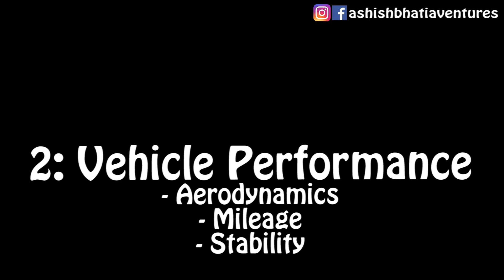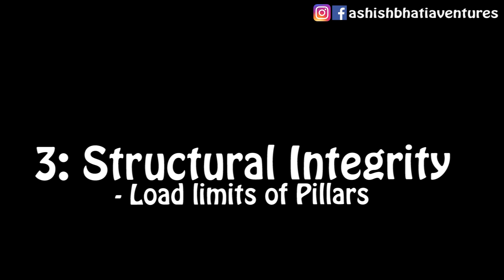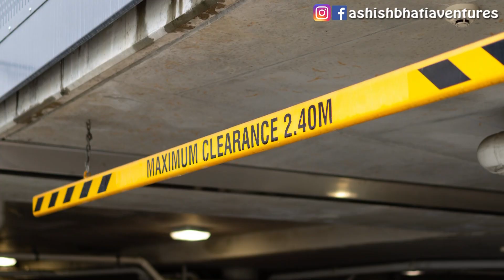Disadvantages of Rooftop tents | Why its a bad Idea | RTT के नुकसान | Modified Camping Setup India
Hey Guys!!!
This is Ashish Bhatia and Welcome to the channel.

So here's a Video on why Rooftop tents are not as glamours and useful as portrayed on many social media platforms.

Do checkout the disadvantages of installing a RTT on your car for camping which might permanently damage your vehicle...

The reason why I don't like luggage carriers, roof racks & RTT...

Some Product Links:
Hans Portable Gas Stove

Folding Mini Gas Stove

Plastic tool box

Mmobile 12v, 3 points, USB charger, Voltmeter

Coleman Sleeping Bag

Cargo Bungee net

Groz LED work Light

Voroly Camping Lights

Folding Matress

Igrid handheld 12v Vaccum Cleaner

12v Car tyre Inflator, twin compressor

Autofy 12v LED bar light, fog light

12v 16 gauge, speaker wire, 50 feet

Follow us on "ashishbhatiaventures" on facebook & Instagram

Keep Travelling, Keep Living